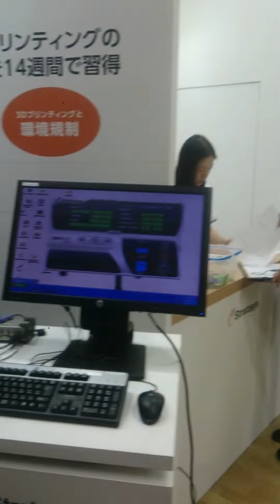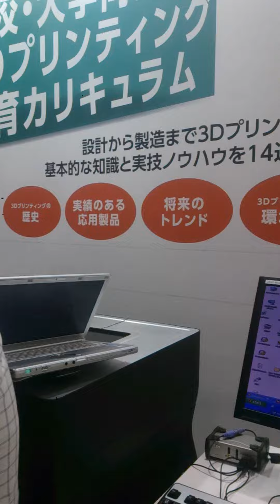2015年 教育ITソリューションExpo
2015年5月 3Dプリンター